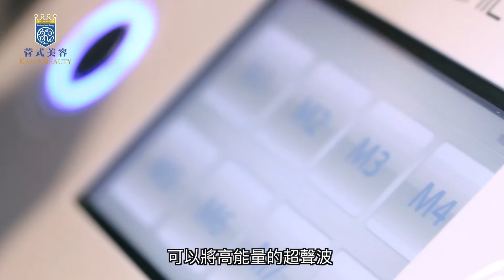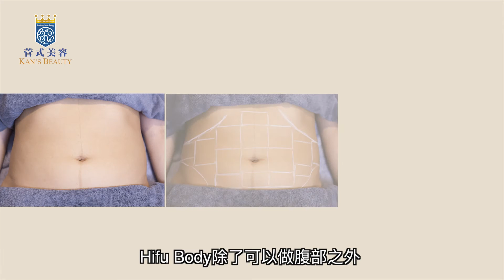Hifu Body 瘦身超聲刀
突破科技－高能聚焦超聲波儀器 Hifu Doublo-Body，利用韓國HIFU 技術，能穿透皮下13mm脂肪組織，用高能量聚焦超聲波破壞脂肪，而能量能夠不傷害皮膚和周圍組織。破壞的脂肪細胞將透過身體新陳代謝過程而去除，大概30-45天去排解。療程屬非侵入性治療，絕對安全無副作用，第一次療程可於12－16週內達消脂效果，建議療程次數為4－6次效果最好，一般可維持2年以上。